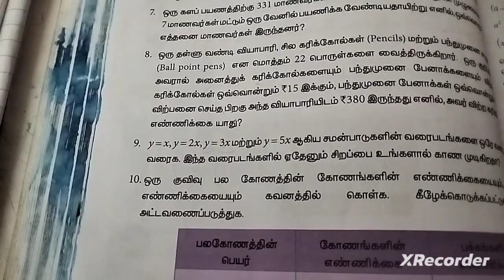3. இயற்கணிதம் (பயிற்சி3.10)8th std Maths